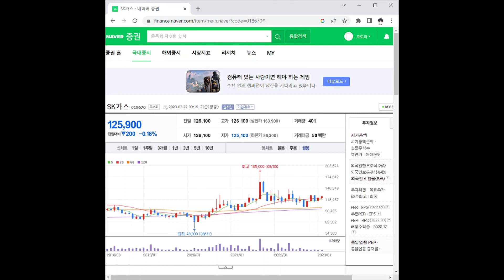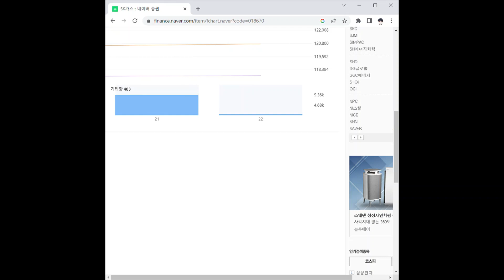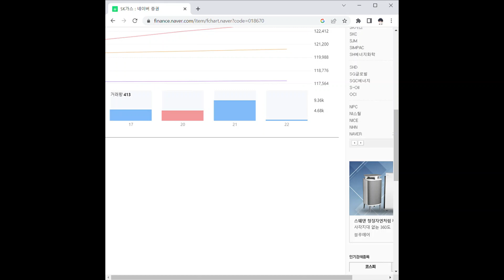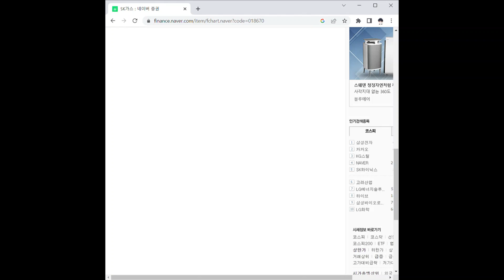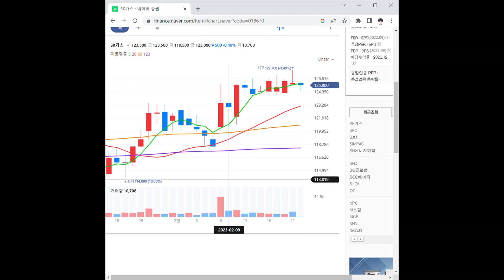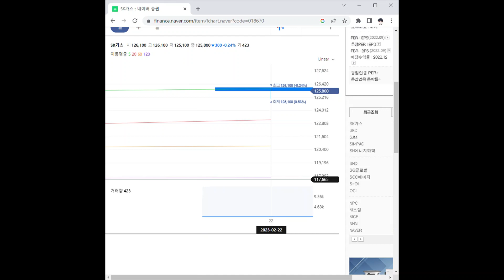SK가스 주가 전망 및 차트 분석